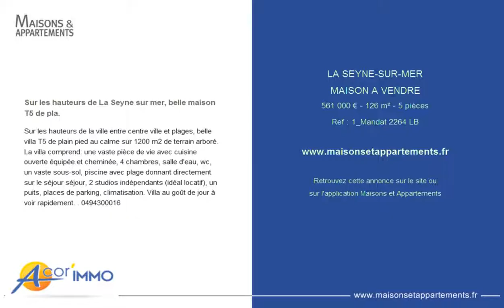LA SEYNE-SUR-MER - MAISON A VENDRE - 561 000 € - 126 m² - 5 pièces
Référence : 1_Mandat 2264 LB

Sur les hauteurs de La Seyne sur mer, belle maison T5 de pla.
Sur les hauteurs de la ville entre centre ville et plages, belle villa T5 de plain pied au calme sur 1200 m2 de terrain arboré. La villa comprend: une vaste pièce de vie avec cuisine ouverte équipée et cheminée, 4 chambres, salle d'eau, wc, un vaste sous-sol, piscine avec plage donnant directement sur le séjour séjour, 2 studios indépendants (idéal locatif), un puits, places de parking, climatisation. Villa au goût de jour à voir rapidement. .  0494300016